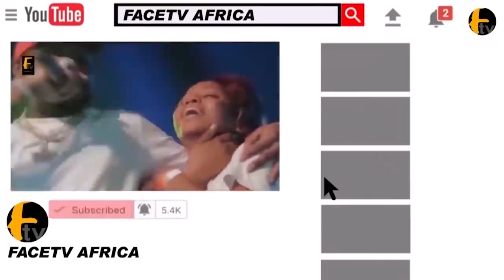WASIU ALABI PASUMA SURPRISE ALH RILIWAN COOLER AND WIFE ON THERE 10TH WEDDING ANNIVERSARY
WASIU ALABI PASUMA SURPRISE ALH RILIWAN COOLER AND WIFE ON THERE 10TH WEDDING ANNIVERSARY Face tv Africa Face tv Africa Facetv Africa Face tv AFrica Facetv Africa Facetv Africa and Music face: Real Indigenous Nigerian Music. We profile top performance, top rated Nigerian musicians, legends, events, video musicals and we dish them out to you from a Nigerian point of view.